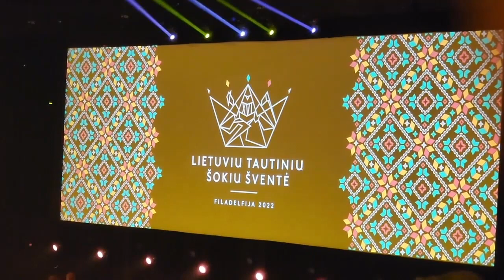2022 The 16th Lithuanian Folk Dance Festival - Philadelphia